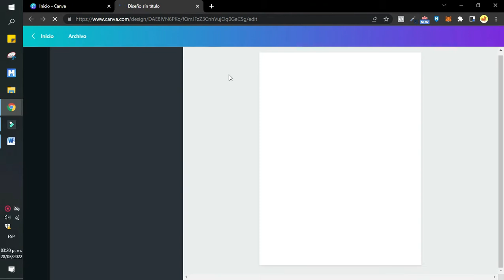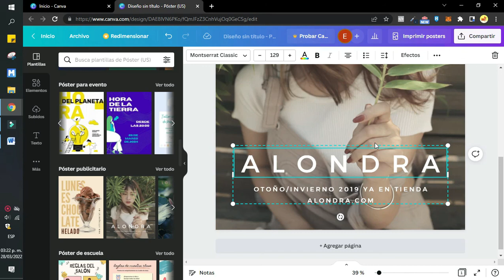Cómo rotar en Canva (Fácil)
Cómo rotar en Canva